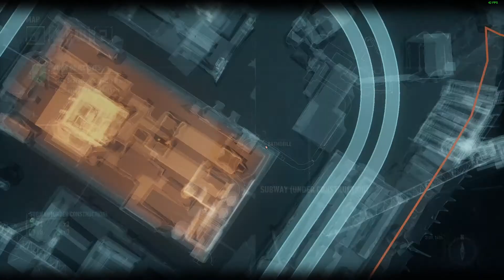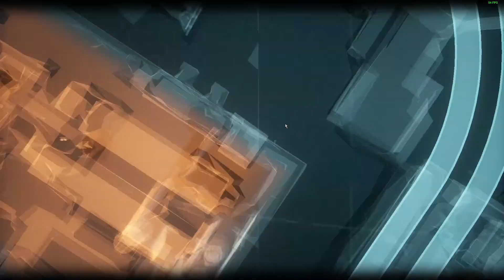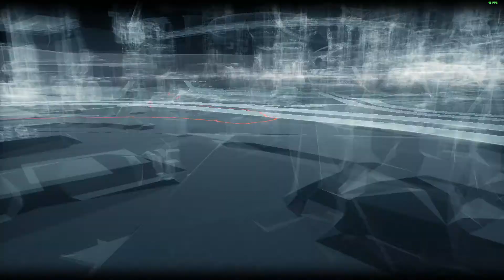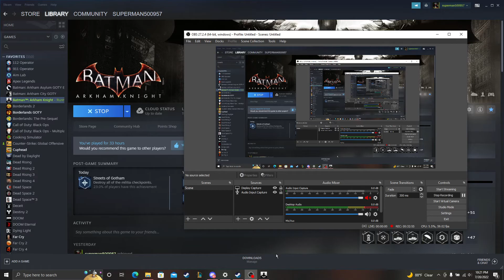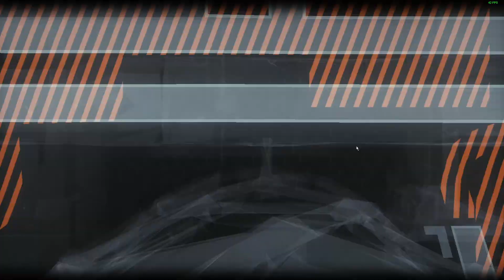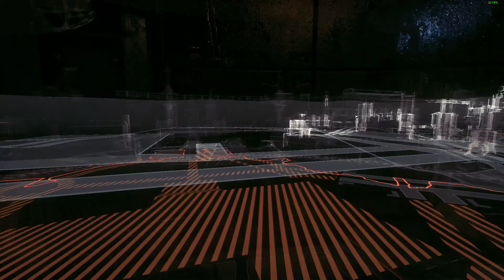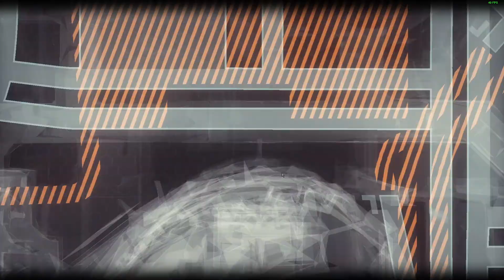Batman Arkham Knight part 38